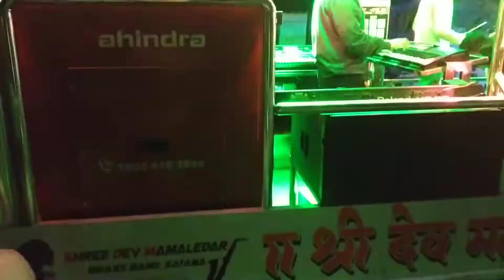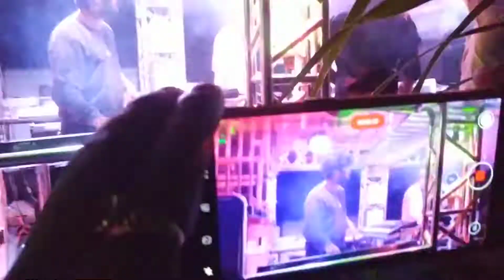👉🙏घडी ना काटा 🎷🎷🎺🎺🌡🌡Shri Dev Mamledar band 🌡🌡🎺🎺Satana 🔔👍🎷🎷👑👌👌👉👌🎷👉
Shri Dev Mamledar Band satana Performance in Nashik

song.
Gadhi na Kata Gir Gri fire 🔥🔥 Op song in 🎵 Dev Mamledar band

Atishay Sundar performance in Rama bhou

Plz,.

One Like This Video 👍

One share🙏